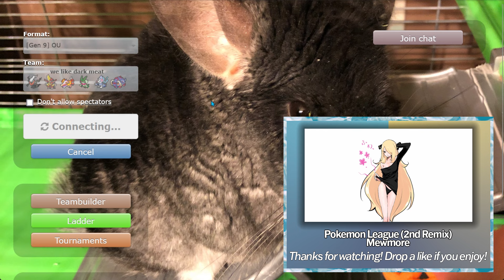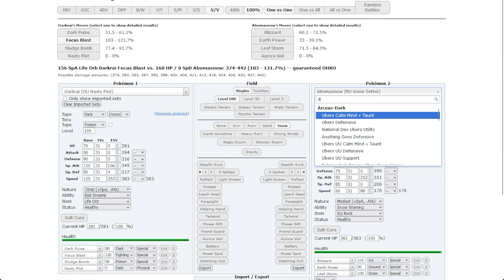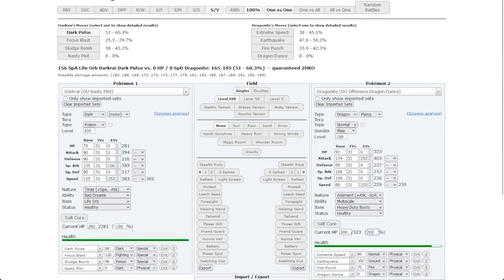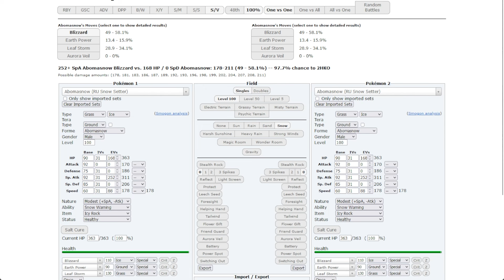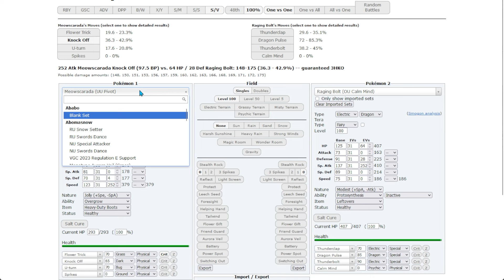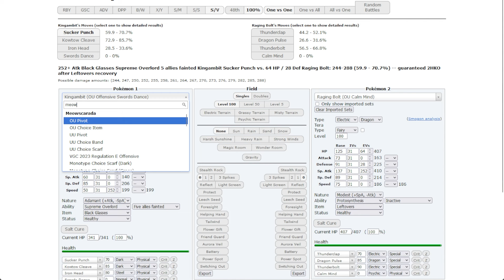HYPNOSIS DARKRAI IS THE EPITOMY OF SKILLESS feat. SpiralF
In the ongoing battle of "should sleep be banned," I have decided to take a newbie friend to the battle field to see if Hypnosis Darkrai really is skilless. Turns out, it is! (In the sense of it rarely connects and rarely works how you want it to.) We used Darkrai on bulky offense with Kingambit, Skeledirge, Meowscarada, Primarina and Great Tusk, all with beautiful Morgan Wallen nicknames. And no, this does not change my view on Sleep Clause Mod, but I am starting to shift towards a Darkrai suspect test.

Featured Pokémon: Last Night the Darkrai
Last Night (Darkrai) @ Leftovers
Ability: Bad Dreams
Shiny: Yes
Tera Type: Ghost
EVs: 160 HP / 96 SpA / 252 Spe
Timid Nature
IVs: 0 Atk
- Dark Pulse
- Substitute
- Hypnosis
- Nasty Plot
Sidekick Pokémon:
00:00 Intro & Team Preview
00:53 Games
45:05 Outro & Final Thoughts